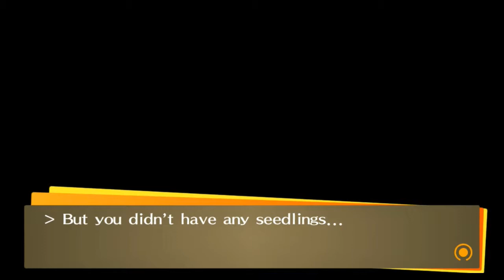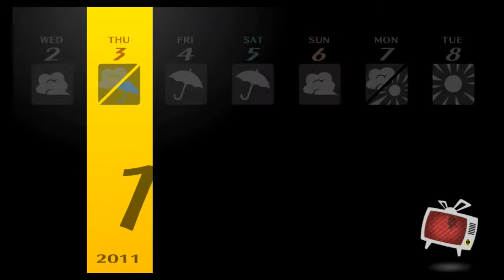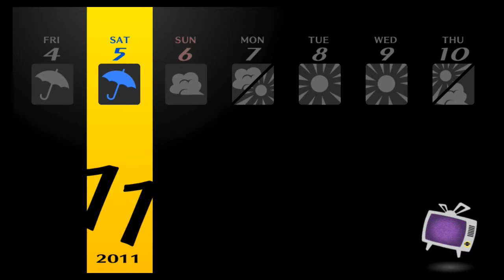Hidden LP Persona 4 Episode 65: Double Alien Fakey McTwisty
That title literally makes no sense unless you know I've been calling Nanako an alien for the entire game.  And even then...
Look, I just think she's due for a kidnapping okay?